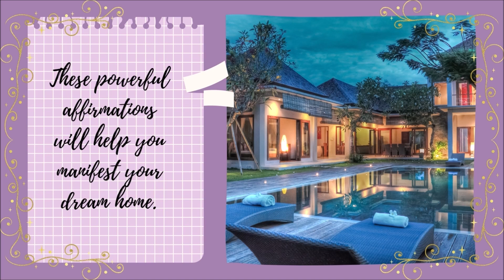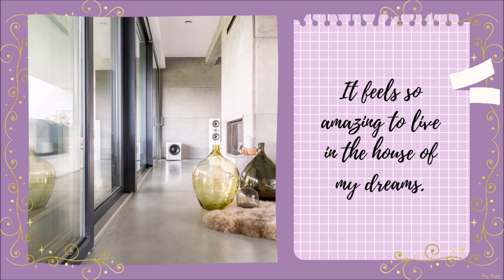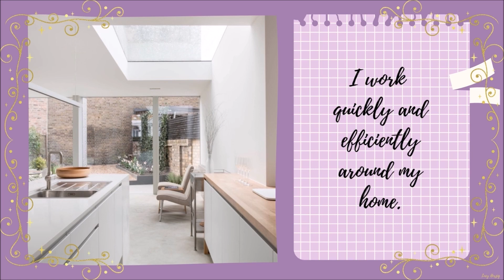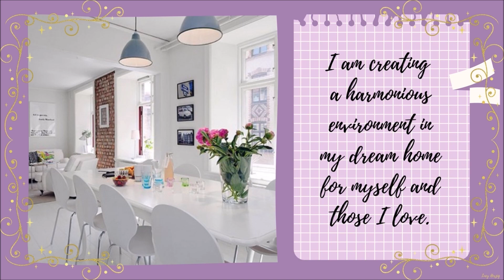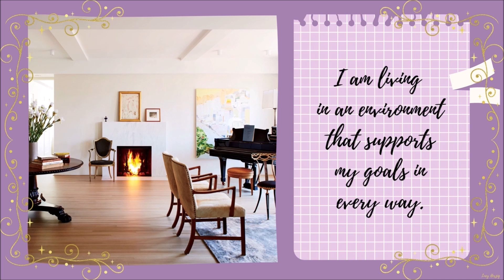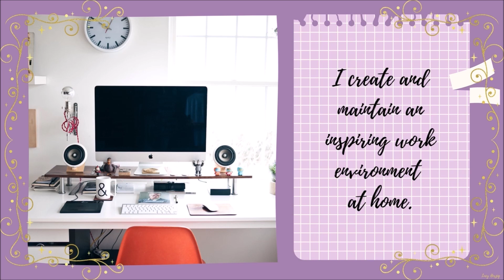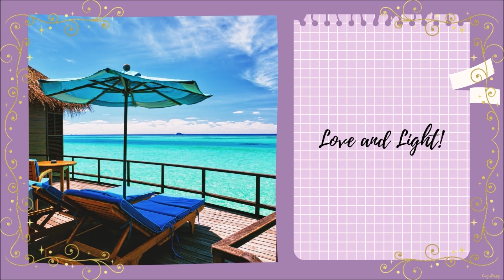❉ Live in your Dream Home and Neighbourhood! ~ Positive Energy + Inspiration ~ Relaxing Ocean Sounds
These powerful affirmations will help you:

- Manifest and live in your dream home and neighbourhood
- Be totally at peace and comfortable in your surroundings
- Have the most perfect dream house for you and your family
- Live in a great neighbourhood that has everything you wish for
- Have a dream home that is always filled with joy, peace and love
- Be supported by the limitless and loving energy of the Universe
- Have kind, friendly, respectful, helpful and quiet neighbours
- Create and keep a beautiful, nice, clean and inviting home
- Have visitors feel immediately welcome and at peace
- Be able to easily buy and maintain your dream home
- Be able to work quickly and efficiently in your home
- Have a safe home that is full of positive energy
- Have a home that motivates and inspires you
- Have a dream home that is a happy place to live
- Have a home that will be in your family for generations
- Create and maintain an inspiring work environment at home
- Live in harmony with your surroundings and the people in your life
- Create an ideal environment of serenity and order that supports your desire for success

▷ Listen at a low and comfortable volume, at least 1 to 4 times a day for best results. Headphones are optional.

☒ Please don't listen while driving or handling heavy machinery and make sure to drink enough water to accelerate the changes and avoid headaches.

I will consider them when making new videos.

You can combine my Boosters as you like. I make different ones; to offer more variety. Make sure to use my latest ones among them, and you will get the best possible results.

➽ Remember to listen to my Powerful Flushers at least once a week, too. It will help you declutter your subconscious and recharge your body, mind, and soul.